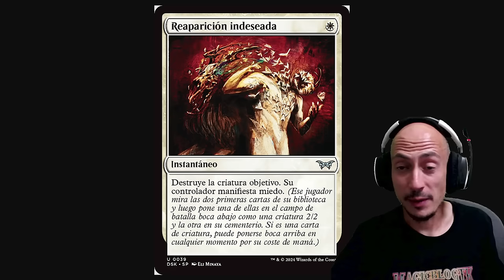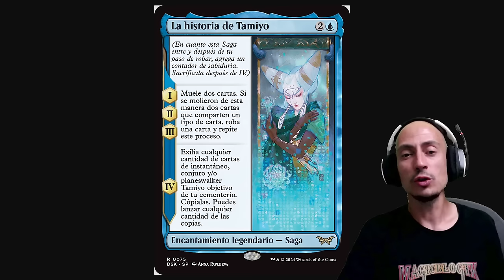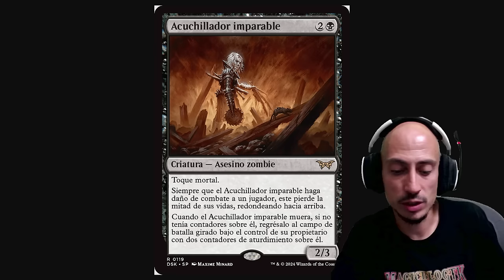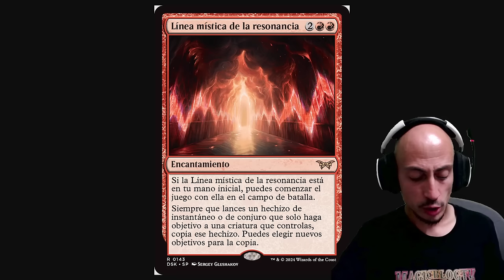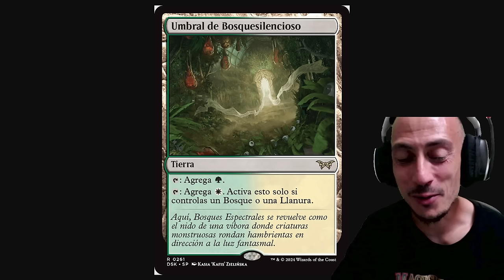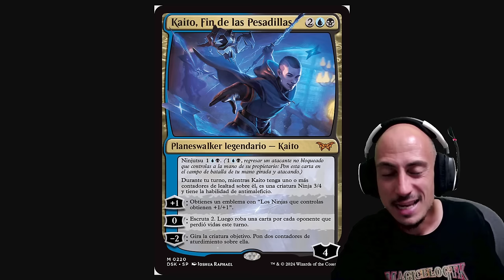¡¡No te las pierdas!! TOP 10 MEJORES CARTAS DE DUSKMOURN